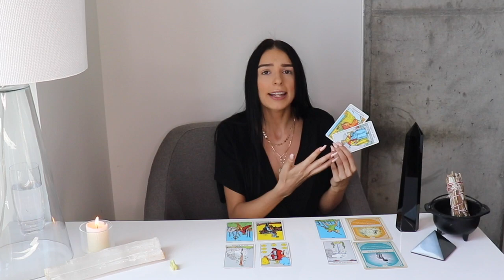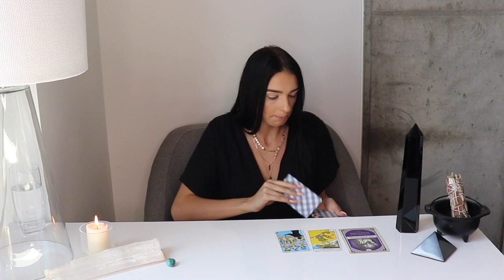July 2019 | PICK A CARD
PICK A CARD: What can you expect in July 2019? Watch now to find out!

TIMESTAMPS ARE IN COMMENT SECTION!

PREVIOUSLY PLUTONIAN PRIESTESS

* TIMELESS READING *

TIMESTAMPS ARE IN THE COMMENT SECTION!
(The times are clickable links to your spot in the video!)

♡ MORE PICK A CARD READINGS ♡

♡ for more content follow me @ARTIMISRISING ♡

| fill out your email to be notified for the opening of my personal readings!

DECKS USED

Traditional Rider Waite
Magickal Spellcards